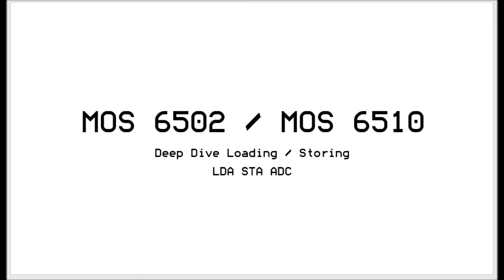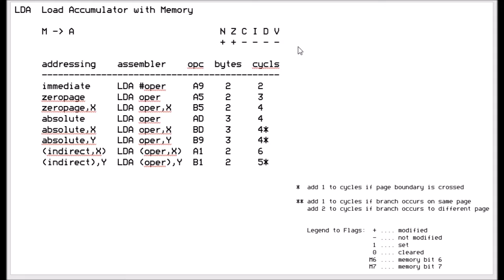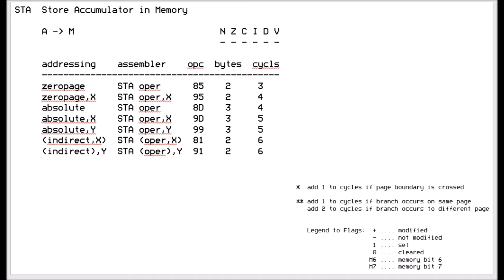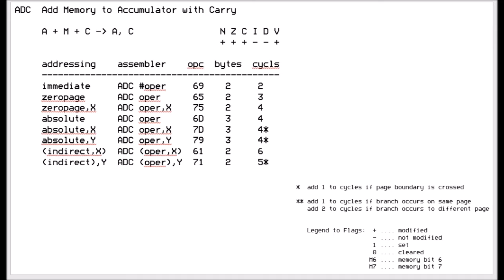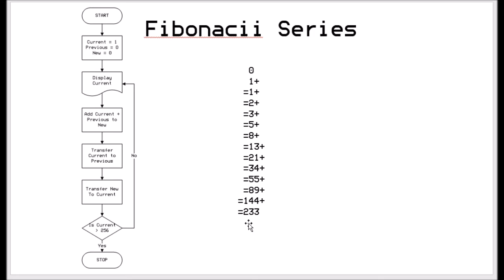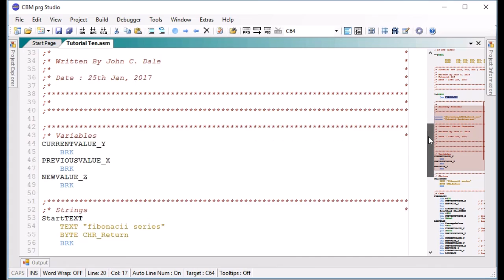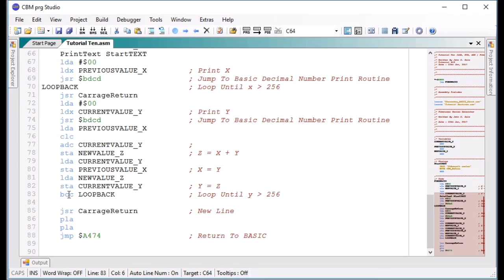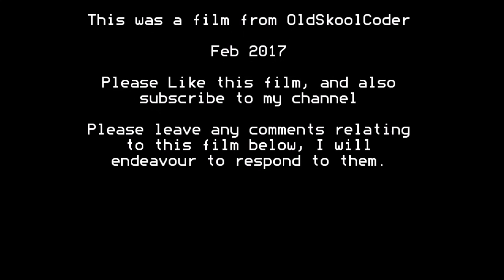Tutorial Ten - 6502 Deep Dive Loading and Storing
This shows the loading and storage commands of the 6502 cpu.